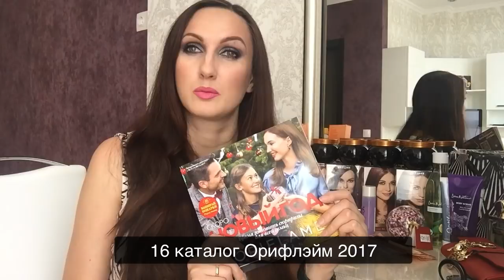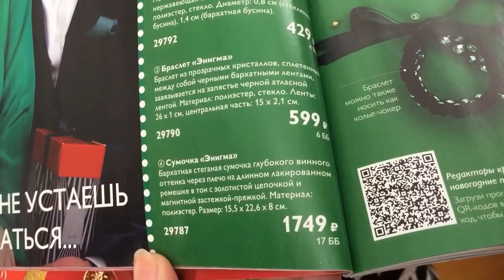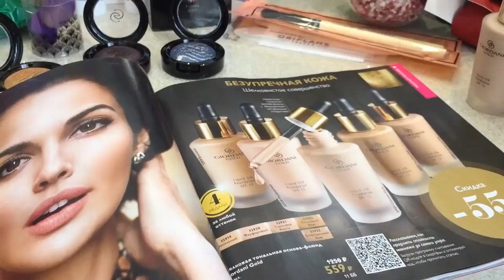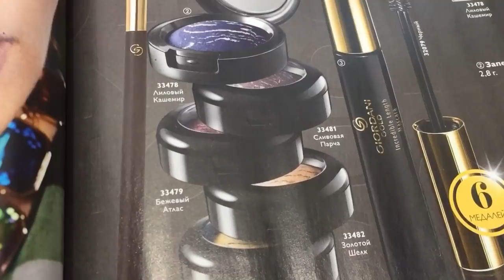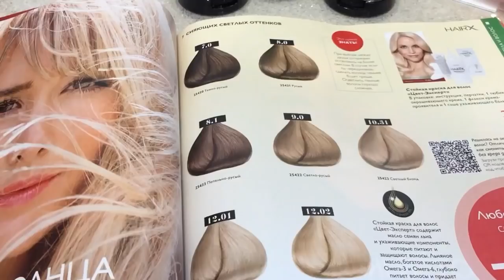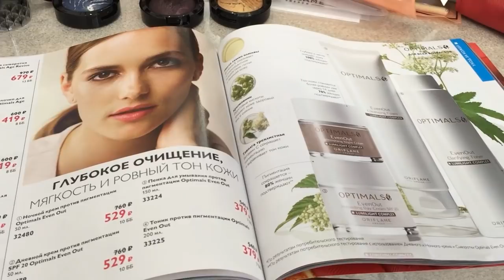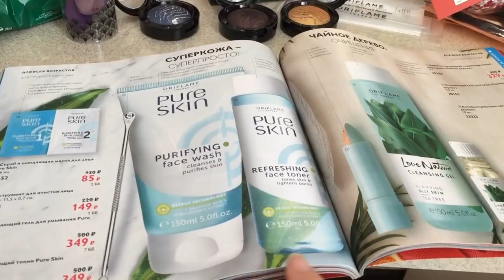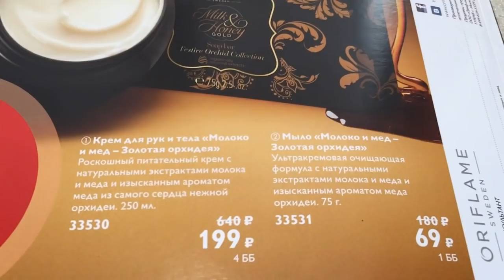Мой заказ по 16 каталогу Орифлэйм 2017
Обзор заказа и новинок по 16 каталогу Орифлэйм 2017.  Любимки.  Обзор новинок.

Браслет «Энигма» 29790
Жидкость для снятия лака The ONE 31034
Запеченные тени для век GG - Синяя Замша 33480
Набор мини-спонжей для макияжа 29732
Носки в подарочной упаковке «Елочный шар» 29813
Cтойкая краска для волос «Цвет-Эксперт» - Интенсивный коричневый 25426
Cтойкая краска для волос «Цвет-Эксперт» - Коричневый 25418
Cтойкая краска для волос «Цвет-Эксперт» - Махагон 25427
Скраб для тела «Лаванда» 32614
Зубная паста «Оптифреш - Кристальная белизна» 31131
Набор для ухода за лицом Love Nature 32279
Мыло «Моана» 33468
Шампунь для жирных волос «Крапива и лимон». Большой объем 33337
Крем для рук и тела «Молоко и мед – Золотая орхидея» 33530
Набор «Зимние грезы» 122725
Крем для рук «Зимние грезы» 30012
Мыло «Зимние грезы» 30011
Румяна в шариках GG - Естественное Сияние 32081
Инструмент для очистки лица 26825
Кисть для растушевки теней E01 29598
Скошенная кисть для бровей E03 29593
Вэлнэс Пэк для женщин 22791
«Омега-3» для детей 22467
Комплекс «Мультивитамины и минералы» для детей 27996
Вэлнэс Пэк для мужчин 22793
Сухая смесь Нэчурал Баланс – Шоколад 22138
Сумочка «Энигма» 29787